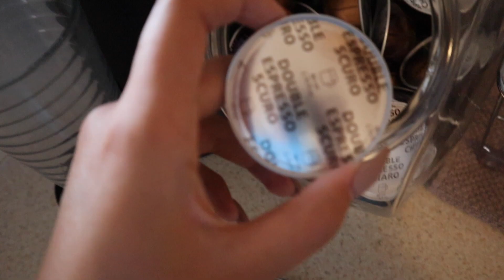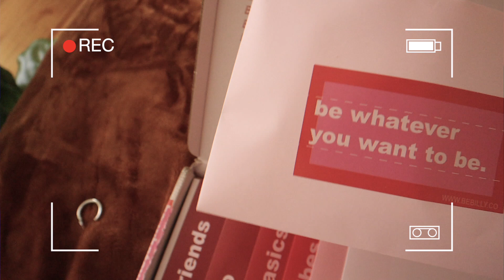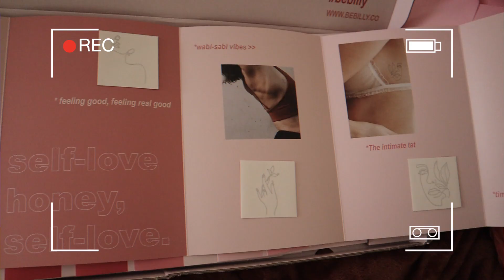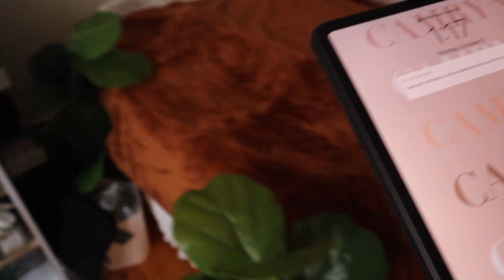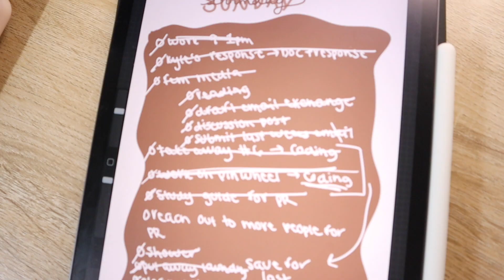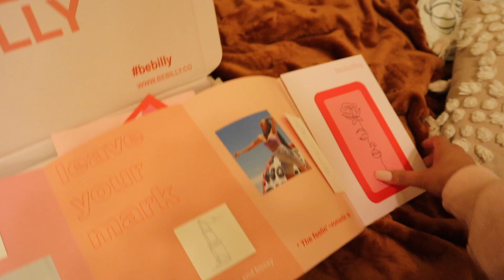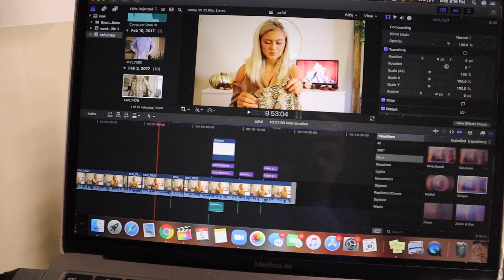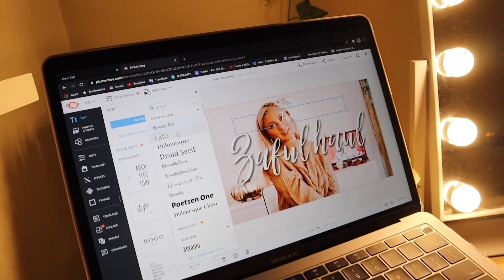PRODUCTIVE DAY IN MY LIFE: nail appt, eyelash extensions, Be Billy unboxing, groceries + more!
Be Billy, making temporary tattoos more stylish than ever 💁‍♀️

Thank you so much for clicking on my video, it means the world to me!

education: senior at emmanuel college | comm/marketing major
age: 21 (birthday: august 26, 1999)
height: 5’3
camera i use: canon m50 & canon g7x mark ii
what i use to edit: final cut pro x
who is kyle: my boyfriend of 4 years ❤